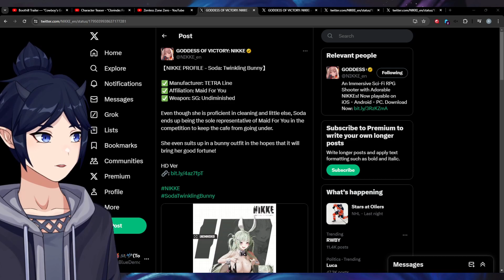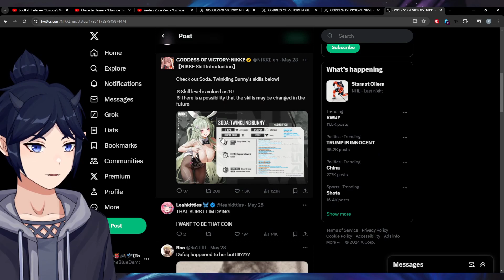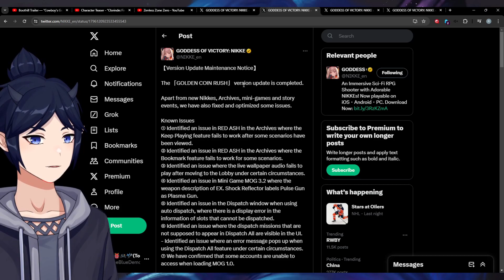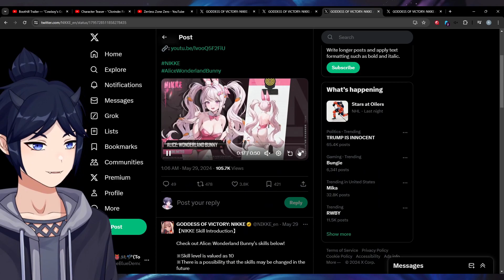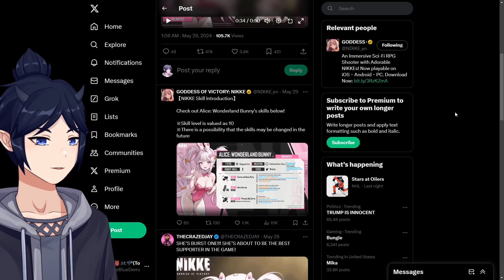NEW NIKKE BUNNIES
Which bunny are you going to pull for